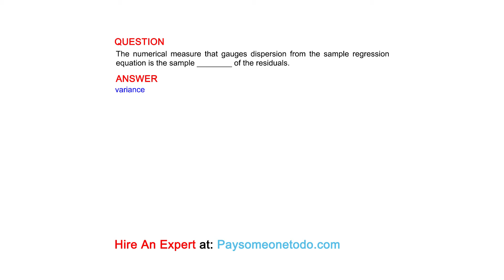The numerical measure that gauges dispersion from the sample regression equation is the...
QUESTION
The numerical measure that gauges dispersion from the sample regression equation is the sample ________ of the residuals.